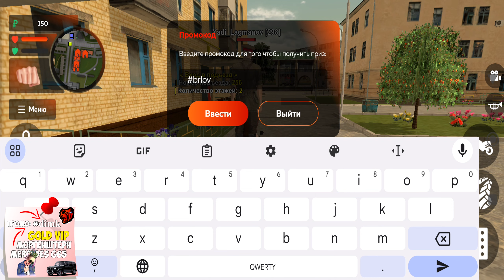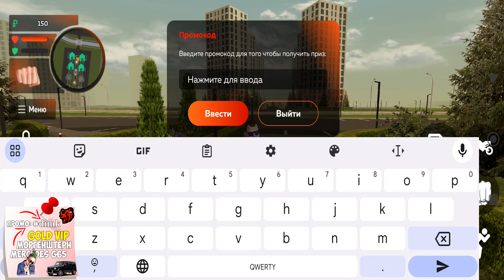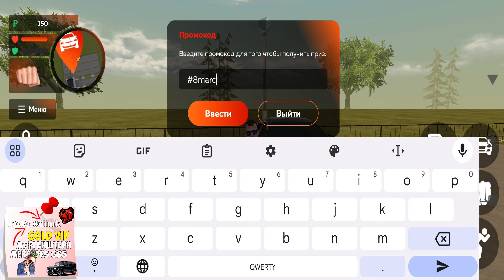ВНИМАНИЕ❗НОВЫЕ ПРОМОКОДЫ НА ДЕНЬГИ BLACK RUSSIA! СЕКРЕТНЫЕ ПРОМОКОДЫ НА МАШИНЫ БЛЕК РАША!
👩‍👩‍👧‍👦 Сервер: KAZAN
✔️ Мой ник: Dimk_Fedorov